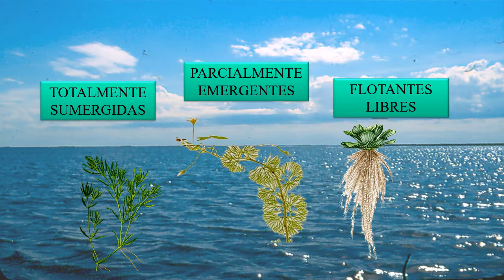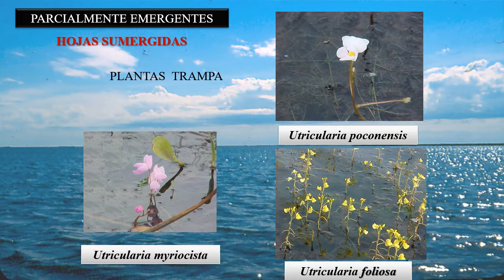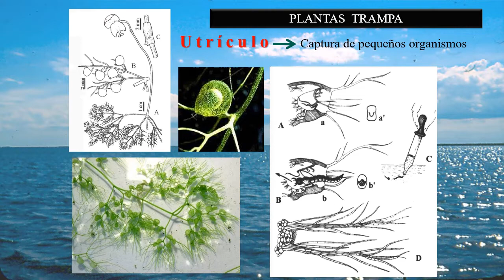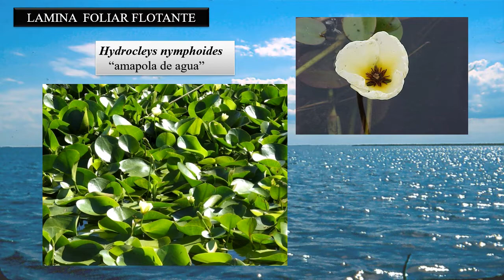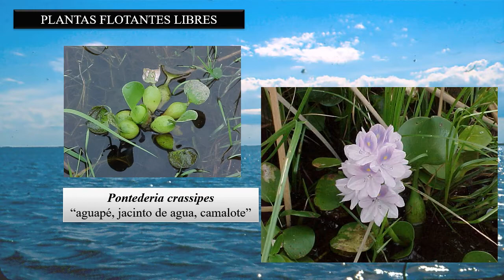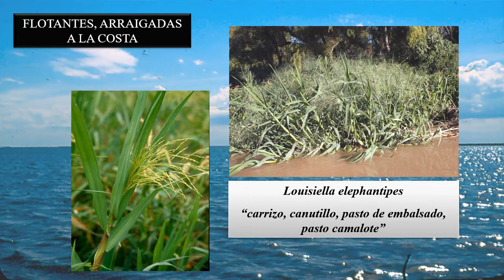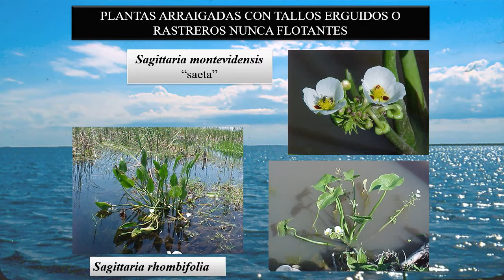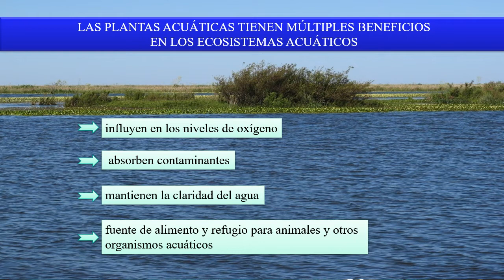Iberá, sus plantas acuáticas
Dra. María Gabriela López //Ing. Agr. Ricardo Vanni //Mgter. Rafael Lovato// Ing. Agr. Marcos Dávalos
Programa la UNNE en el Medio//Universidad Nacional del Nordeste//Instituto de Botánica del Nordeste (UNNE-CONICET) Museo de Ciencias Naturales Amado Bonpland Corrientes, Argentina
Hipertextos de Botánica Morfológica –